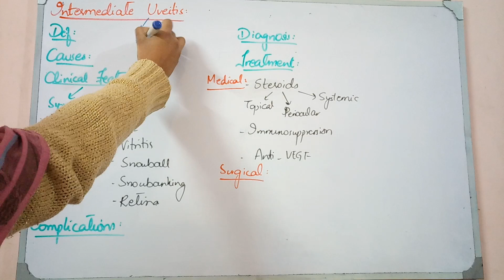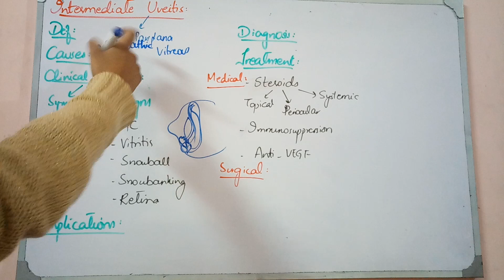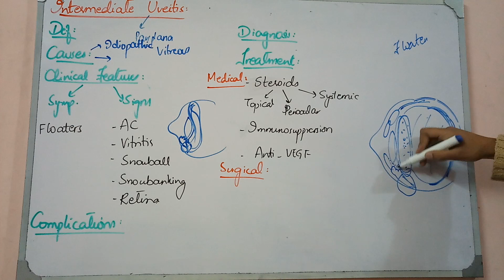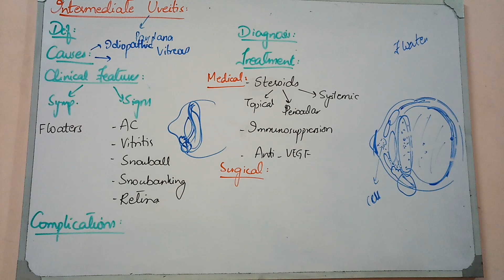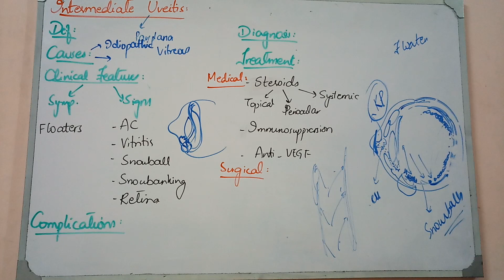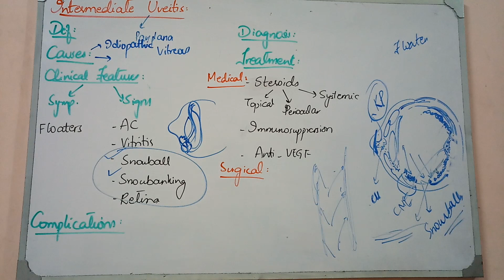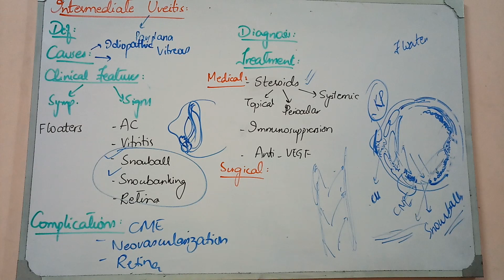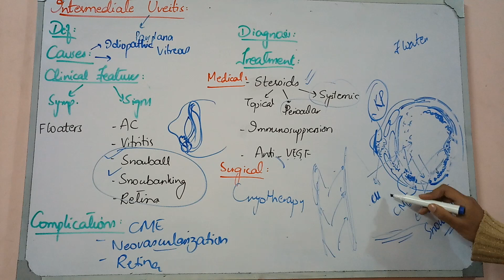UVEAL TRACT lecture 5 INTERMEDIATE UVEITIS easy explanation